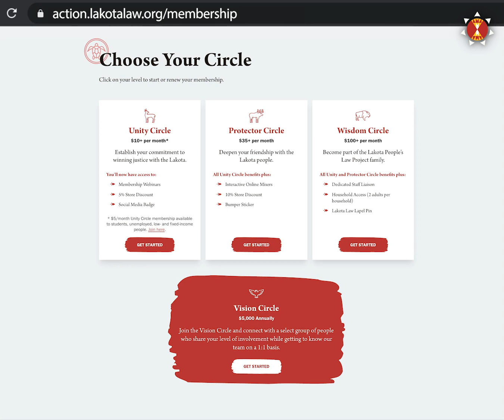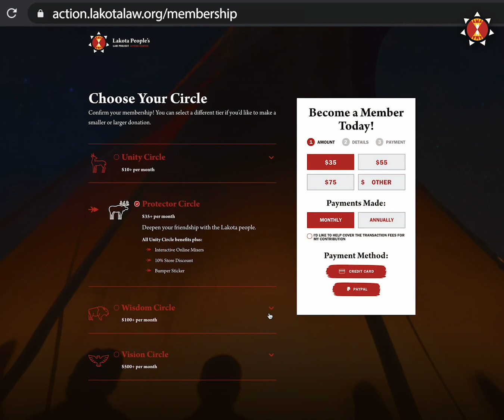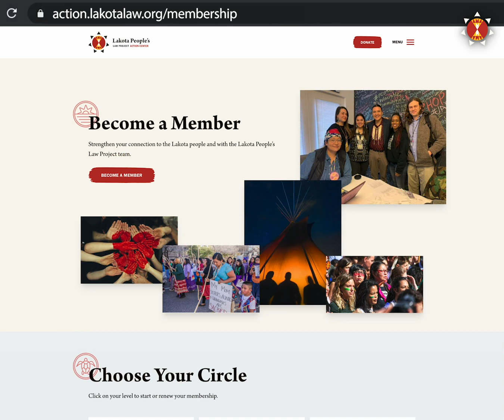Chase, Madonna, Tatanka on Lakota Law Membership